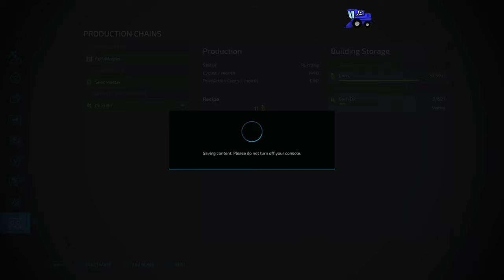La Coronella 22 Pro | Corn Oil Production | Exploring the Productions | Ep.2 | Xbox series S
La Coronella 22 remake exploring the 25 new production chains

Today --
Corn Havest
Corn Oil
Silage and Hay
Fertilizing
Sowing and rolling wheat